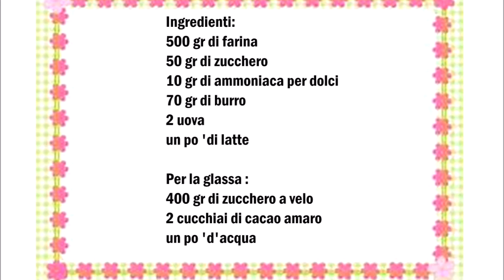Tutú sicilianische Kekse, Tutú Biscotti siciliani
Deutsch :
500 gr Mehl
50 gr Zucker
10 gr Hirschhornsalz
70 gr Butter
2 Eier
etwas Milch

Für die Glasur :
400 gr Puderzucker
2 Esslöffel Backkakao
etwas Wasser

Alle Zutaten für den Teig in eine Schüssel geben und so lange kneten bis ein Teig entstanden ist.

Aus dem Teig ein lange Rolle formen und daraus 20 Kekse formen wie im Video. Die Kekse ganz leicht formen die müssen nicht Perfekt sein.

Für 15-20 Minuten Backen.
Die Kekse komplett auskühlen lassen.

Danach die Hälfte vom Puderzucker mit etwas Wasser vermische und über die Kekse gießen und mit zwei Löffeln alle gut vermischen.

Die andere Hälfte vom Puderzucker mit dem Kakao und etwas Wasser vermischen und auf die restlichen Keksen gießen und gut vermischen.

Die Kekse auf ein Backblech für ein Paar Stunden trocknen lassen.

Italiano :
500 gr di farina
50 gr di zucchero
10 gr di ammoniaca per dolci
70 gr di burro
2 uova
un po 'di latte

Per la Glassa :
400 gr di zucchero a velo
2 cucchiai di cacao amaro
un po 'd'acqua

Mettere tutti gli ingredienti per l'impasto in una ciotola e impastate fino a quando sie é formato un impasto.

Stendete l'impasto a forma di un filoncino e formate 20 biscotti come nel video. I biscotti si modellano molto facilmente e non devono essere perfetti.

Cuocere in forno per 15-20 minuti.
Lasciare raffreddare completamente i biscotti.

Quindi mescolare metà dello zucchero a velo con un po' d'acqua, versate sopra i biscotti e mescolare bene con due spatole.

Mescolare l'altra metà dello zucchero a velo con il cacao e un po' d'acqua e versare sui restanti biscotti e mescolare bene.

Lasciare asciugare i biscotti su una teglia per un paio d'ore.